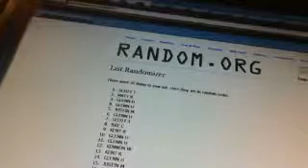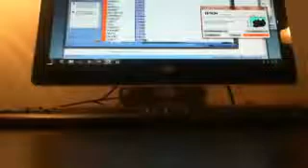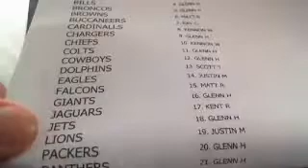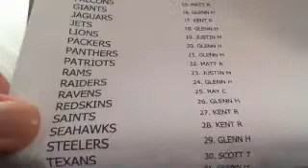2013 BOWMAN FOOTBALL RANDOM CASE 1 BOX # 6